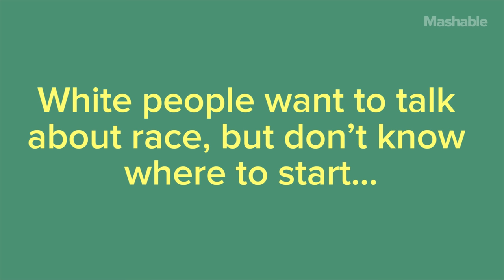Black People Help White People Talk About Race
Race is a major talking point among white people in America right now. So we sat down to talk about it.

Produced by Taylor Jones & Nadja Oertelt
Edited by Taylor Jones